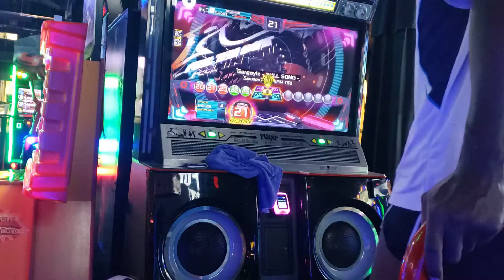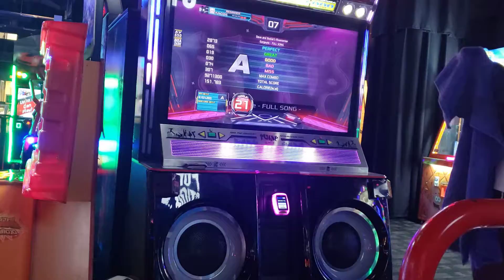Gargoyle S21 Full Song